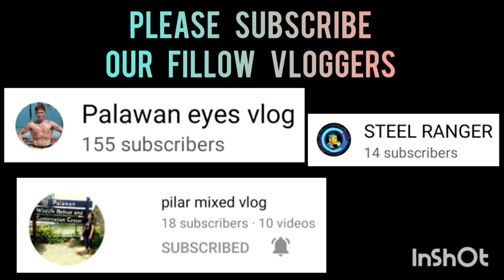JEVAN CASTILLO HIGHLIGHTS CHAMPIONSHIP GAME SENIOR DIVISION BAGONG PAG-ASA BASKETBALL LEAGUE VLOG223